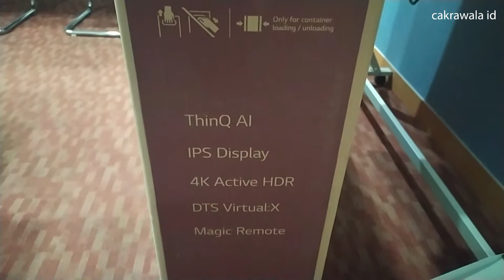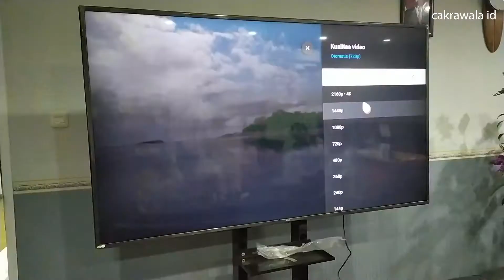UNBOXING LG 75 Inch Smart TV 4K UHD 75UM7500PTA